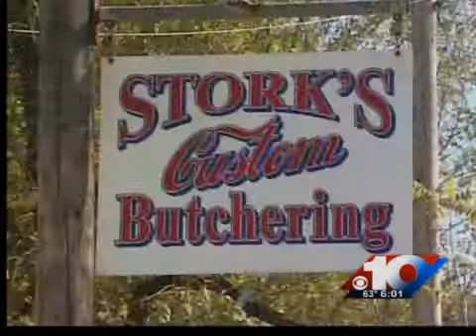Bull on the loose after mauling woman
The search continued Monday for a runaway bull after it brutally attacked a Wabash Valley woman.